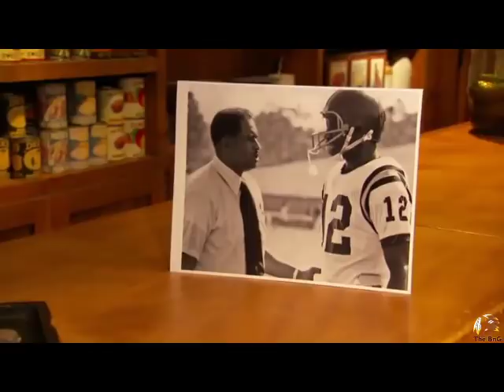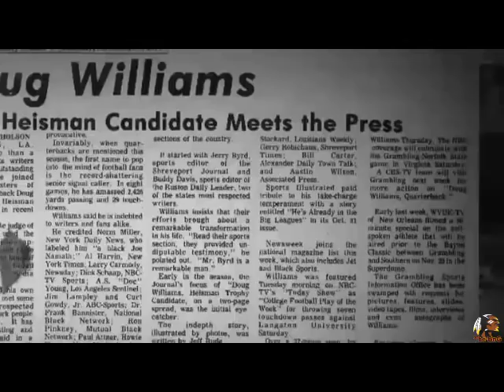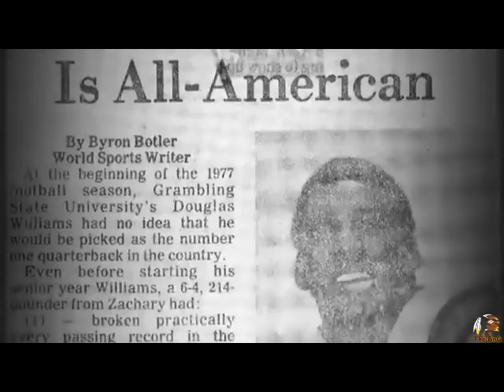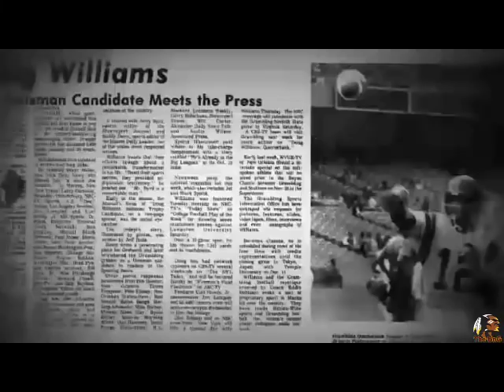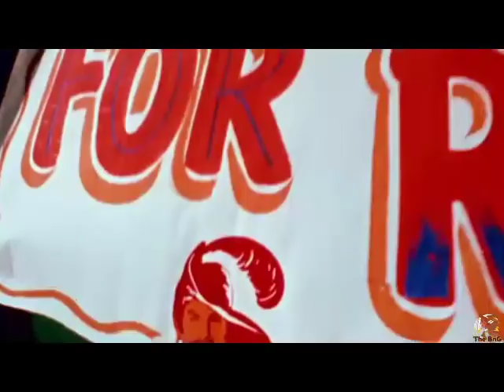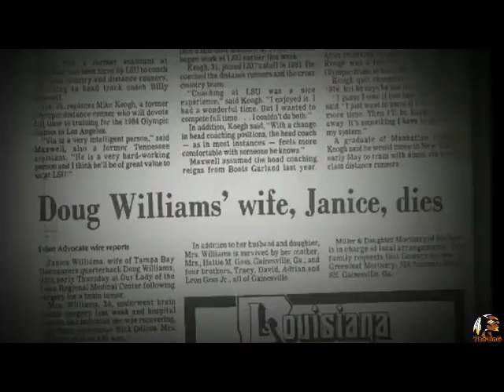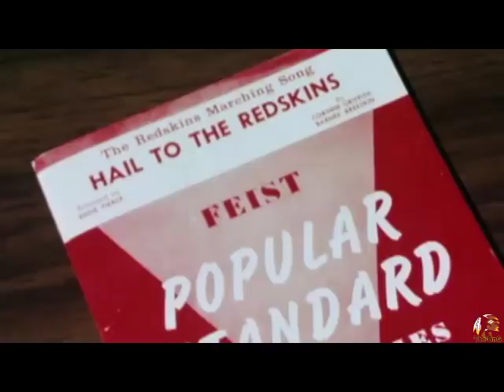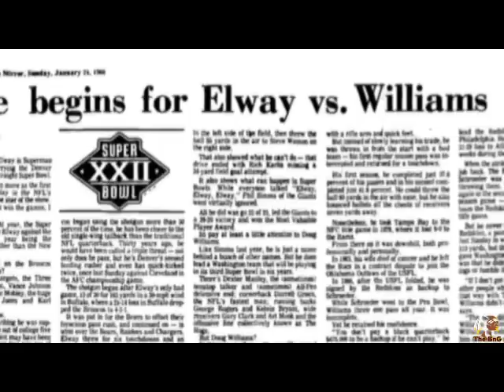'Skin Deep' - The Doug Williams Story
Doug Williams' story is one that should be told to everyone who will listen. 'Skin Deep' is an 11-part docu-series produced by Anthony Smith for NFL Network that does just that. The film explores Williams’ journey from his childhood struggles through segregated New Orleans. The story also stretches back to his college days playing for legendary Grambling coach Eddie Robinson...his roller coaster ride with the Tampa Bay Buccaneers, and, of course, his brightest football moments with the Washington Redskins.